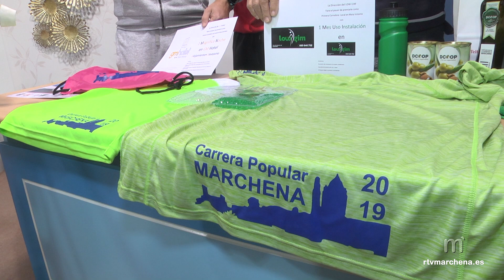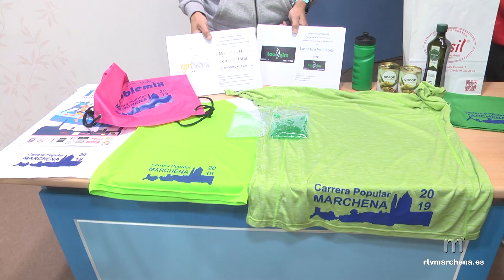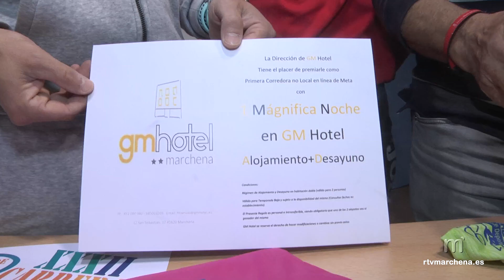El miércoles 1 de mayo, XXXII Carrera Popular de Marchena con más premios y regalos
La Carrera Popular de Marchena vuelve este año a celebrarse coincidiendo con el 1 de mayo al no haber puente este año. Se espera desde la organización igualar el número de inscritos de la edición pasada, una cifra que rondó los 600 corredores, y se destaca igualmente su carácter solidario con el servicio de una barra a precios populares cuyos fondos recaudados serán para la Asociación Anydis.

Se establecen este año nuevas categorías para féminas con un circuito de adultos que se sitúa en algo menos de 10 km de distancia.

El gran objetivo de esta edición es conseguir una mayor participación de mujeres.

El Club Maratón Marchena participa un año más en esta carrera no sólo a nivel deportivo, sino con numerosos voluntarios en la organización de la misma, valorándose desde la entidad muy positivamente la implicación de las AMPAS de los centros educativos, así como el cambio de recorrido del año anterior pasando por la zona histórica y céntrica de Marchena.

Los premios establecidos para corredores, clubes, equipos y categorías son variados y en mayor número que en otras ediciones, recuperándose los premios en metálico.

También habrá sorteos de regalos y se espera contar con la participación de diversas asociaciones para el desarrollo de la carrera a nivel organizativo.